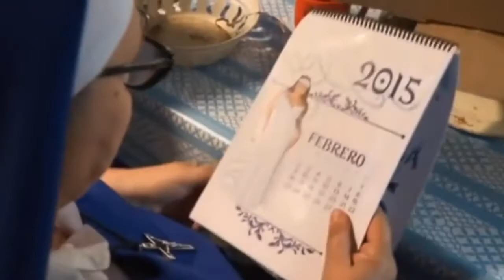Esperanza Mia/Momentos: Clara y Esperanza #24